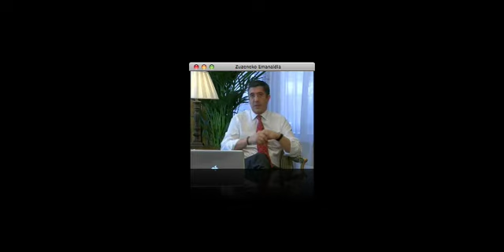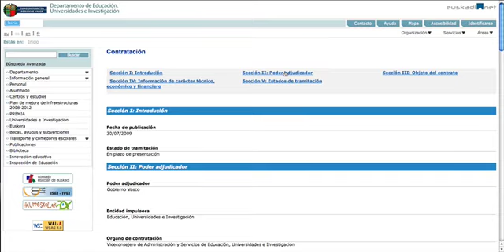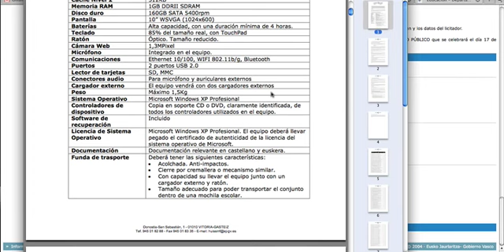demo primera falsedad arranque dual patxi lopez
Estimado Sr. López:
hace unos días, le envié una carta en la que le expresaba mi profunda tristeza al comprobar que había empezado a incumplir sus promesas electorales de apoyo y fomento del uso de software libre en la administración con la publicación del concurso de para la compra de 20.000 portátiles con licencias de Microsoft Windows y Microsoft Office para las escuelas vascas.
Me ha sido muy grato ver que en su twitter-entrevista, ante preguntas sobre este concurso público, usted quiso dar respuesta a una preocupación que, por lo visto, no era solo mía.
Sin embargo, mi alegría se ha tornado de nuevo en tristeza al comprobar que las 2 razones esgrimidas por usted para justificar esta decisión son COMLETAMENTE FALSAS. Quiero entender, que usted, en estos temas técnicos, contesta lo que sus asesores le explican,  y, por ello, si yo fuese usted, me plantearía buscarme unos asesores técnicos que no le dejen en evidencia y no le hagan perder credibilidad sobre sus promesas ante todo el mundo.
Como una imagen vale más que mil palabras, he decidido publicar un par de vídeo con sus palabras y la demostración de su falsedad.

Primera mentira: los ordenadores van a tener un arranque dual, Ubuntu con OpenOffice o Windows con Microsoft Office